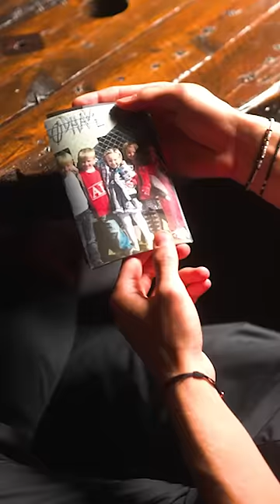✨ Rasmus Hojlund’s Dream Becomes Reality ✨